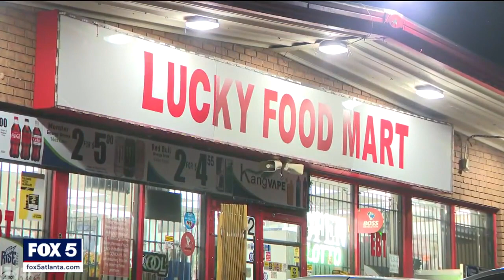Woman abducted during car theft outside food mart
An 83-year-old woman was inside a car that was targeted by a thief, the Clayton County police say. The car theft prompted a massive search for the vehicle and the woman, who police say has been diagnosed with dementia.